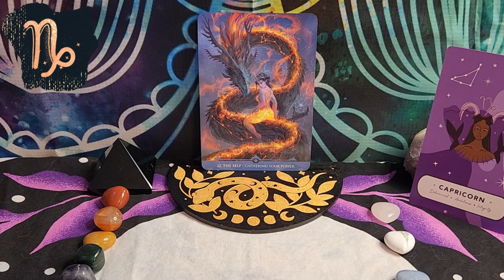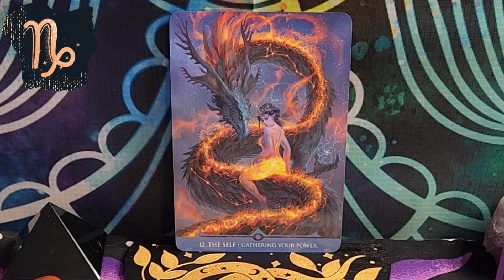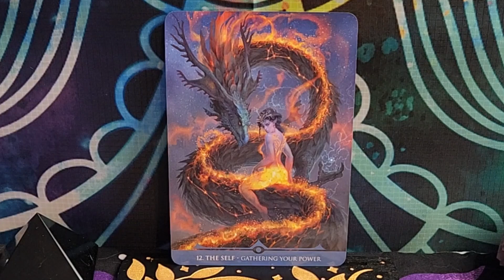Capricorn Oracle Message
Welcome to our Weekly Oracle Series, where we unravel the cosmic tapestry to illuminate the energies of the week ahead, tailored to your unique zodiac sign. Let the celestial melodies guide your path and inspire your journey.

Each sign dances to its own celestial rhythm, and our weekly oracle videos decode the symphony of cards to provide insight and guidance for the week ahead.

Follow  the Mystic Hillbillie on Instagram and Facebook for daily inspiration and updates:

Embark on a journey through the mystical with us, and let the cosmic currents lead you towards enlightenment, growth, and empowerment. Welcome to a week of cosmic wonders and celestial guidance.